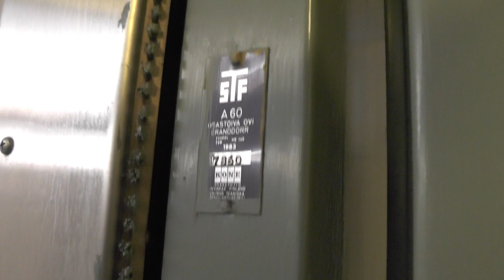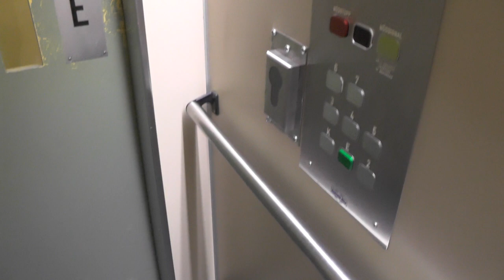KONE (MB: Uppsala Hiss) Traction Elevator @ Krukmakargatan 35A, Stockholm, Sweden!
ELEVATOR INFORMATION!

Manufacturer/Tillverkare: KONE
Model/Modell: SWEDEN
Installation year/Byggår: 1983
Current modernizer/Senaste modernisering av: Uppsala Hiss AB
Latest modernization year/Senast moderniserat år:
Capacity/Maxvikt: 630Kg - 8 Persons
Floors/Antal våningar: 8 = (K) E 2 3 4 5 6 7

Location/Adress: Krukmakargatan 35A, 118 51 Stockholm (Södermalm) SWEDEN!
Camera/Kamera: Panasonic HC V720!